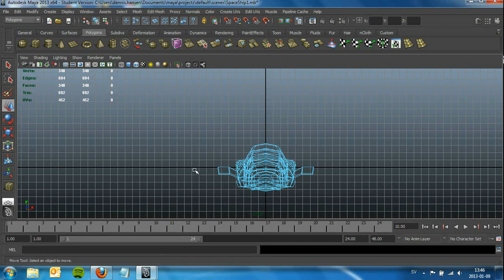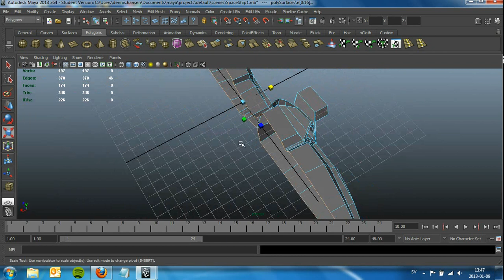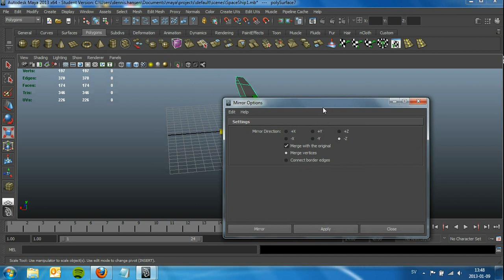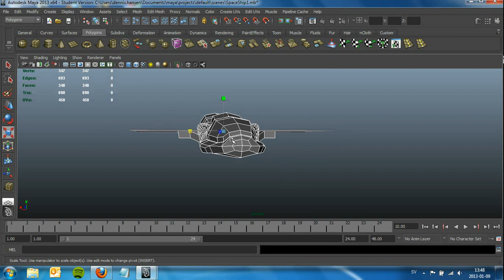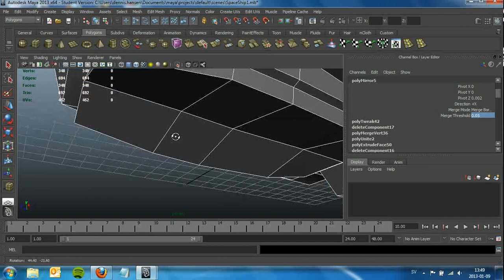Mirror geometry - Maya 2013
I denna instruktionsvideo går jag igenom hur man speglar en del av sin geometri med hjälp av "mirror geometry"-verktyget i Maya 2013.